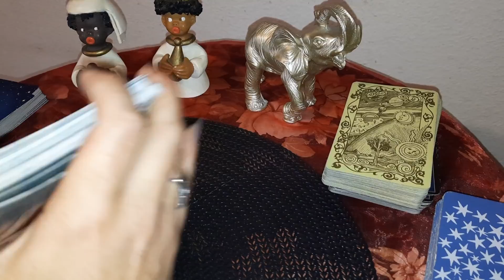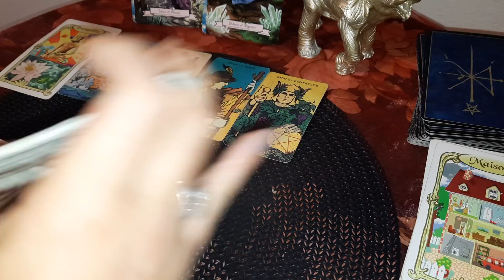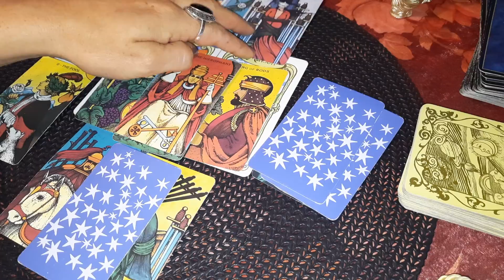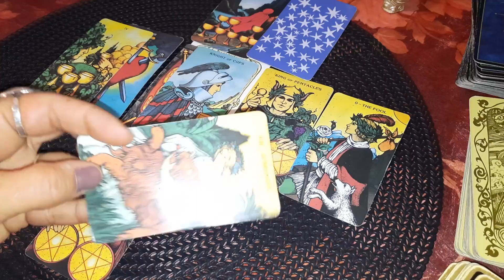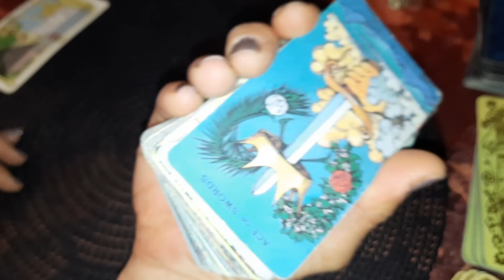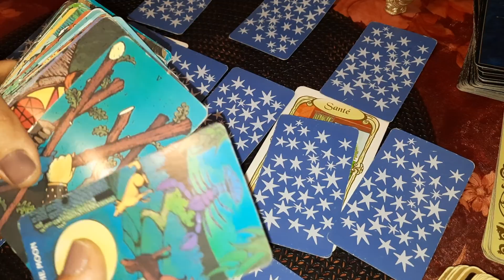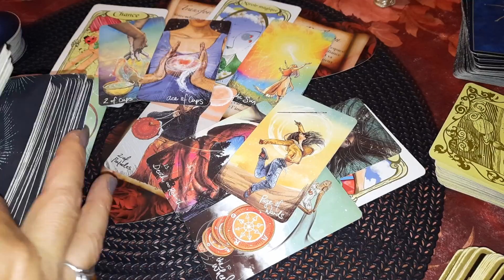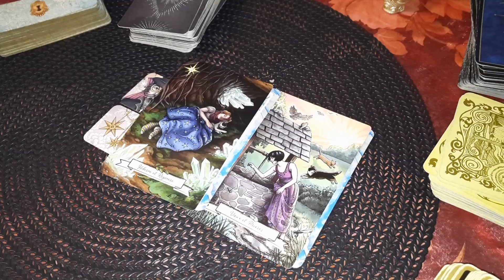🍒Ton autre veut te dire la VÉRITÉ. Piègé par des ÉMOTIONS qu'il ne CONTRÔLE pas.🕊